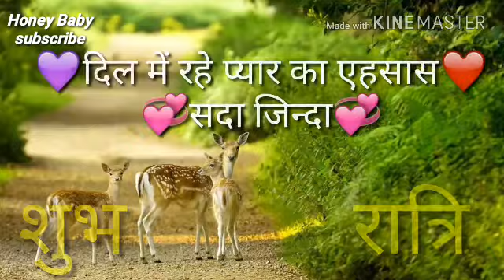Good Night Videos... Sweet Beautiful Message Whatsapp Status Quotes With Heart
Good Night Dear Friends... Sweet Dreams